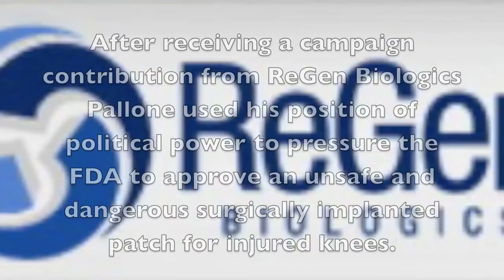"Sides" fixed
I saw Mr Pallone TV ad and could not stand the hypocrisy, so I fixed it for Mr. Pallone.